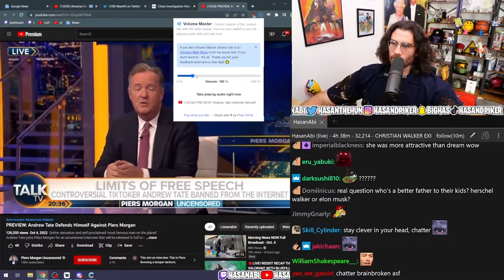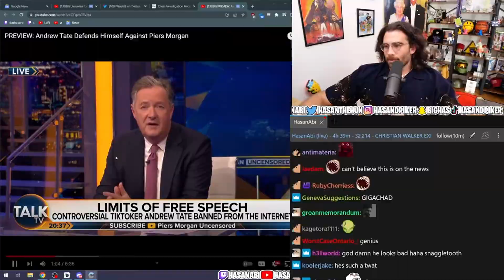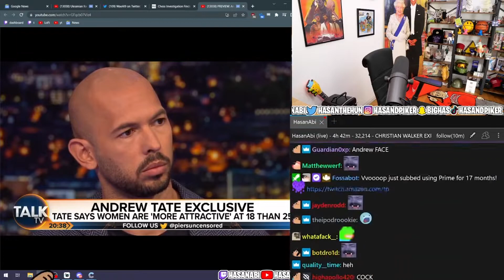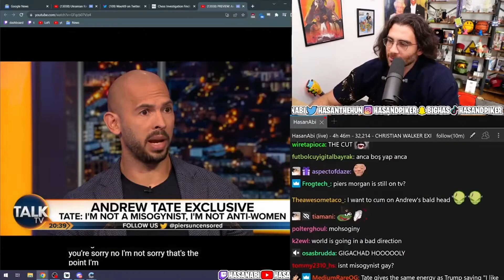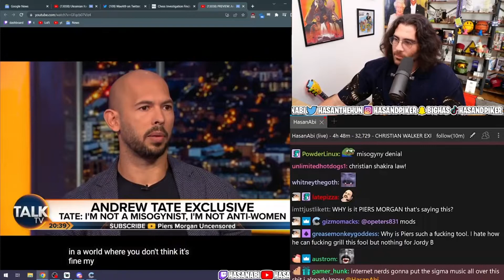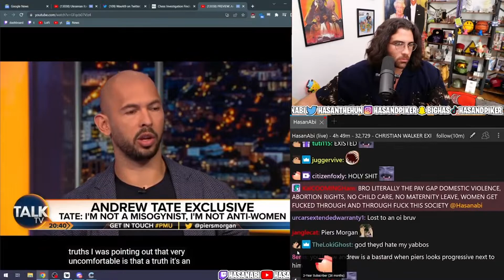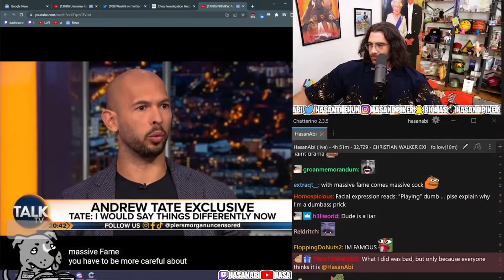Andrew Tate gets DESTROYED in Debate /Hasanabi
Hasanabi Piker #
HasanAbi Reacts #
Andrew Tate gets DESTROYED in Debate /Hasanabi hasanabi reacts HasanAbi # HasanPiker#